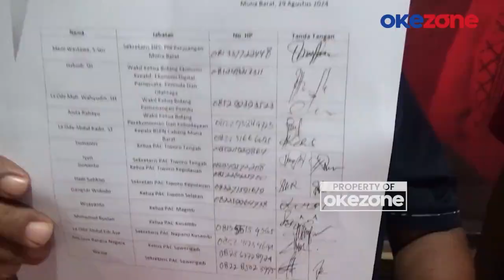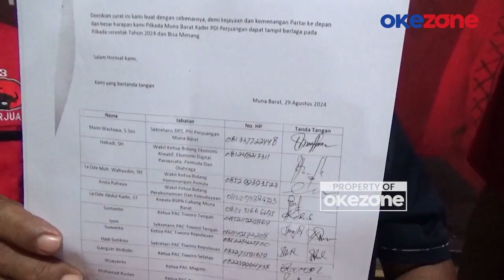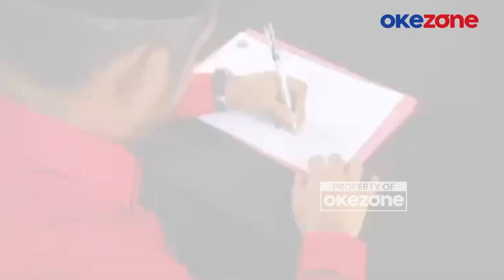Pimpinan Anak Cabang PDIP Muna Barat Minta Evaluasi Dukungan Calon Kepala Daerah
Belasan pimpinan anak cabang PDIP Kabupaten Muna Barat, Sulawesi Tenggara, layangkan surat protes karena mengeluarkan dukungan terhadap salah satu cakada yang bukan dari kader. DPP PDIP diminta evaluasi dan memberikan dukungan terhadap kader yang juga akan maju bertarung di Pilkada Muna Barat.

Saat ini, pendaftaran calon kepala daerah di KPU Muna Barat hanya diikuti oleh satu pasangan calon yang didukung hampir seluruh partai politik, termasuk PDI Perjuangan. Sehingga hal tersebut dapat menjadikan pilkada di Kabupaten Muna Barat melawan kotak kosong.